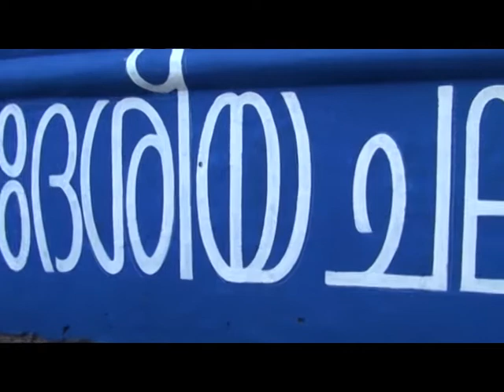Kaipamangalam Stv News 5.3.17 part2